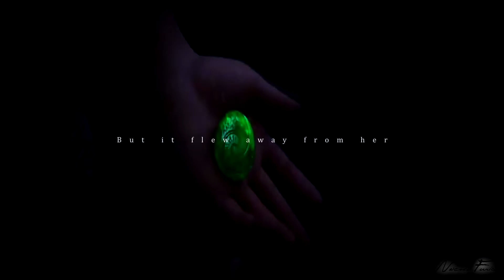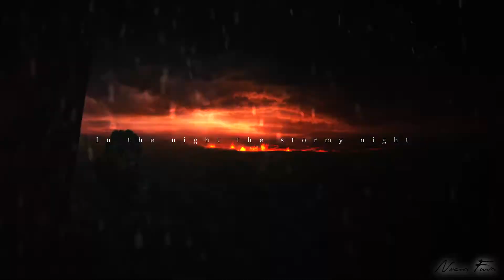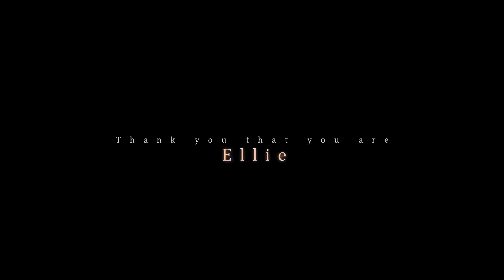Moana & Eep ~ P a r a d i s e || For Ellie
Aww Ellie YOU always HELP ME, YOU are always WITH ME when I'm sad and YOU COMFORT me. I wanted to THANK YOU that YOU ARE WITH ME. I'm happy to have a FRIEND like YOU. THANK YOU :3 LOVE YA!! X3
Love ya:
● Time: 4 days
● Program: Sony Vegas Pro 13
● Thumbnail: Photoshop & Sony Vegas Pro
● Song: Coldplay - Paradise